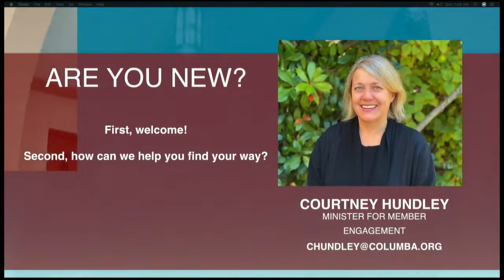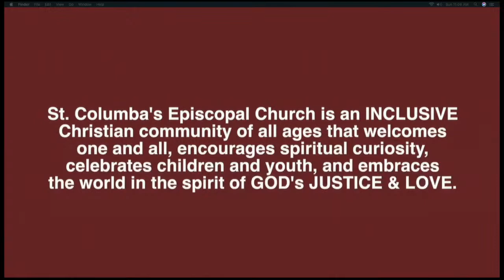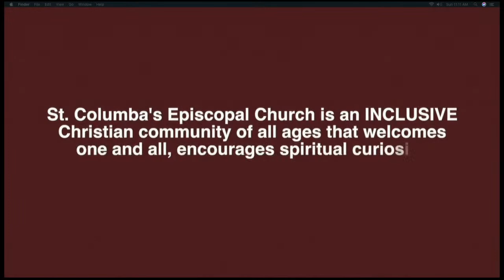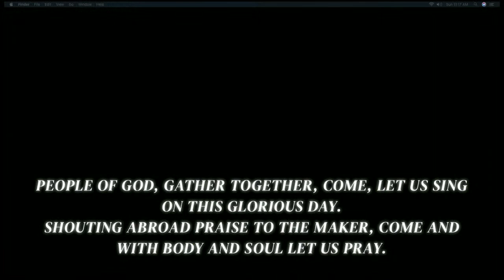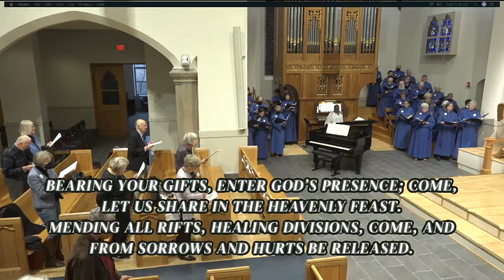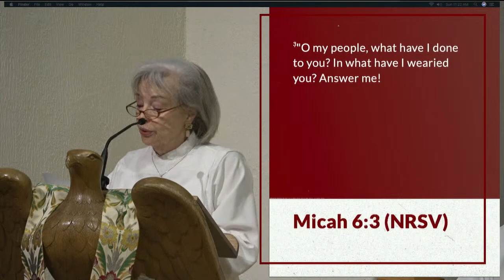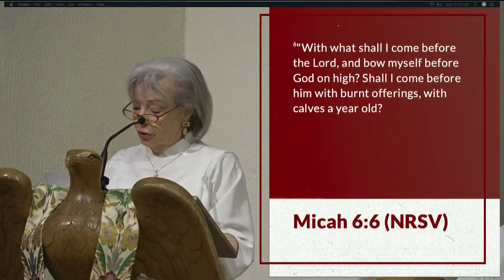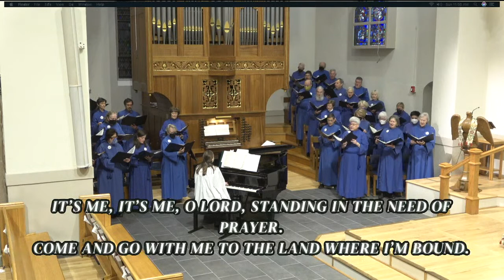11:15 AM SUNDAY WORSHIP SERVICE (January 29, 2023)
St. Columba’s Episcopal Church is a welcoming Christian community
of all ages that encourages spiritual curiosity, celebrates children and youth,
and embraces the world in the spirit of God’s justice and love.
L EA R N  M O R E  AT  COLUMBA.ORG

Augsburg Fortress. Reproduced and broadcast under OneLicense.net A-701284. ~ Kyrie,
© The Order of Saint Helena. Used by permission. Reproduced and broadcast under
under OneLicense.net A-701284. ~ Prayers of the People: Adapted from (uncopyrighted) prayers written by the Rev. Lowell Grisham. ~ Ofertory
This liturgical text is adapted from Prayers for an Inclusive Church, published in 2008 by Dr. Steven Shakespeare, Senior Lecturer in Philosophy at
rights reserved. Broadcast under One License.net A-701284. Broadcast under